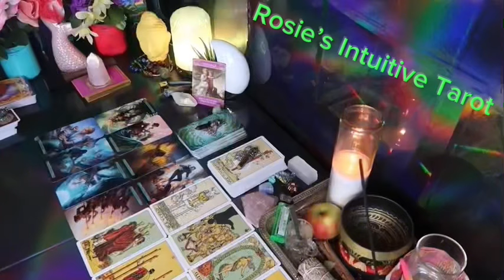LIBRA: ❤️ "YES, THIS PERSON FINALLY REALIZES THEY NEED YOU"💗🫢JANUARY 2024 LOVE TAROT READING😍🔥🤩